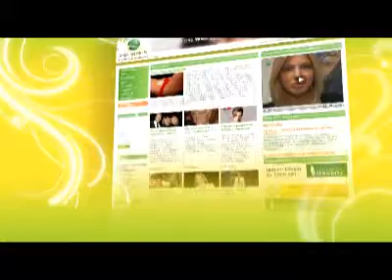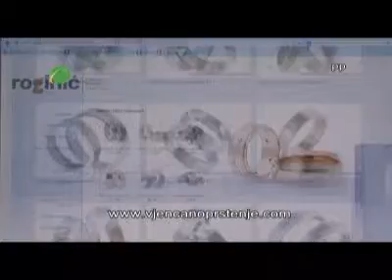Svijet ljepote - zlatni poklon Zlatarnice Roginić!